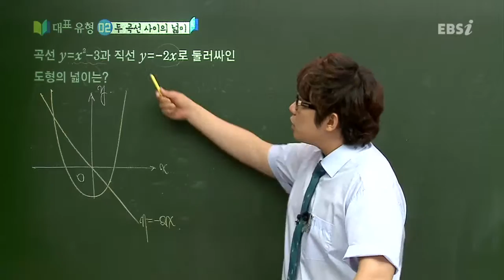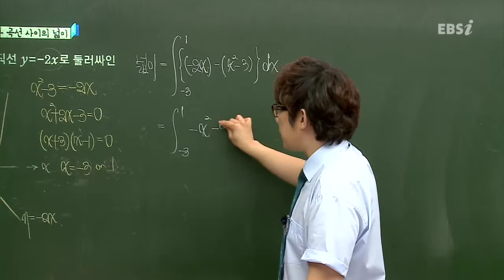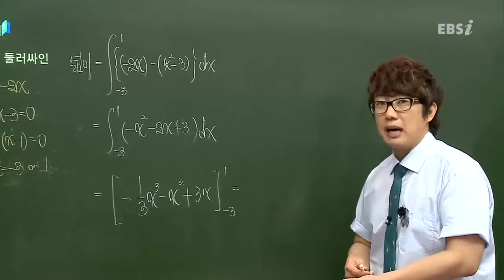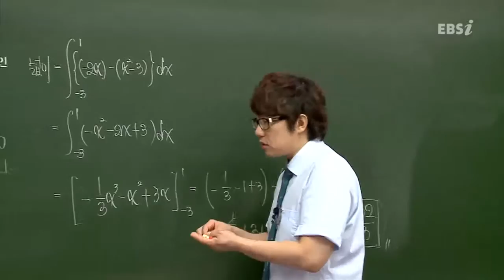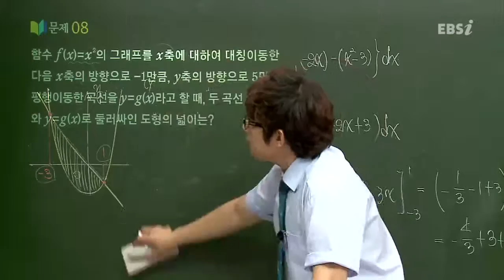올림포스평가문제집 미적분1 p79 대표유형02번@두곡선사이의 넓이@김창재@ebs